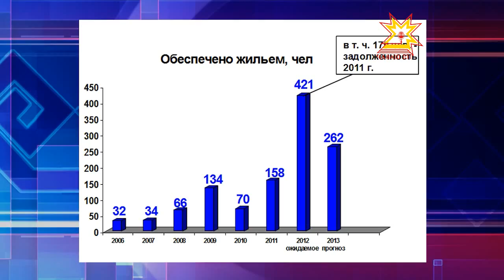Приоритетные национальные проекты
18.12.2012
На заседании Совета по реализации приоритетных национальных проектов при Главе Чувашской  Республики, были подведены итоги проделанной работы за 2012 год. И озвучены прогнозы на будущее  по одним из самых важных проектов: «Доступное и комфортное жильё — гражданам России», «Развитие агропромышленного комплекса», «Здоровье» и «Образование». В целом их реализация имеет положительную тенденцию, но существует и немало проблем, которые отражаются в первую очередь на жителях республики.